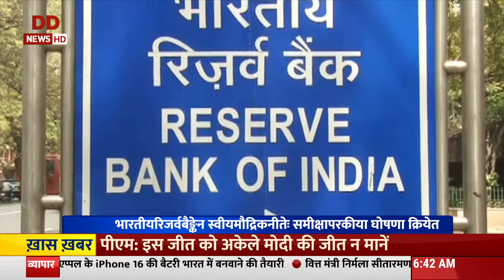संस्कृत में समाचार | News In Sanskrit | Vaarta